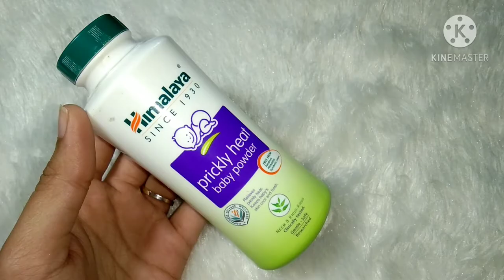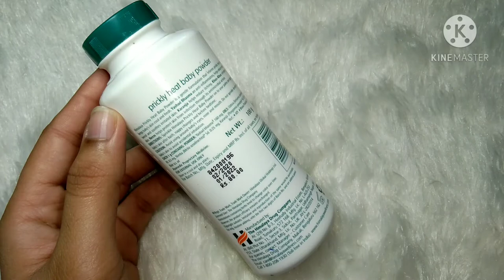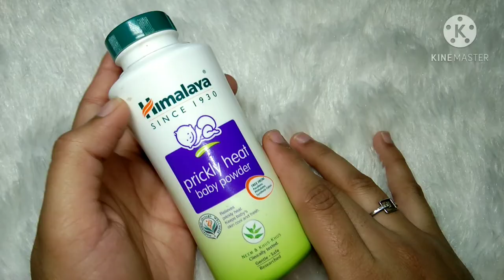Himalaya prickly heat baby powder Review | Himalaya baby powder honest review by Be Natural Secrets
asalamualekum guys
thank u so much for watching,

plz visit my new channel

thank u so much for watching guys
love u all ur all my familly

& tc

❤Arbina Amir Sathi❤